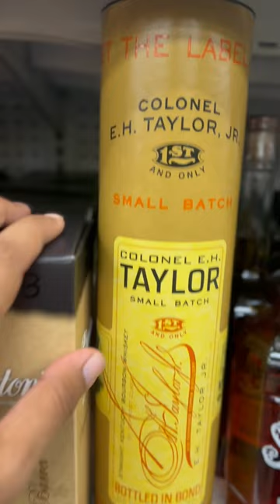WHAT YOUR BUFFALO TRACE BOURBON WHISKEY CHOICE SAYS ABOUT YOU❗️